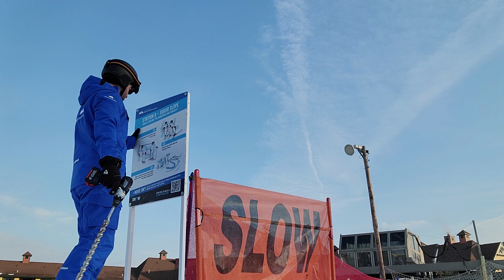I'm a Ski Instructor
I made good on a childhood dream and became a ski instructor for the mountain I learned at, Mountain Creek.